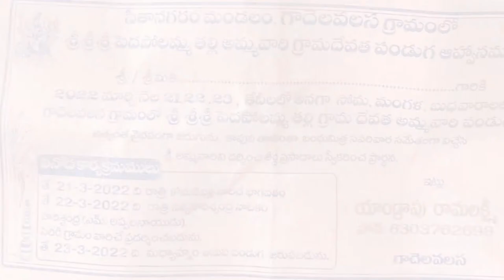Gadelavalasa gramadevatha pandaga|| vlog|| sathish kumar yegireddi